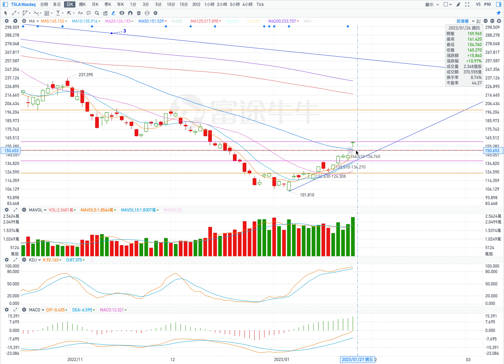TSLA 特斯拉 股票价格走势的分析 2023年01月27日（第350期）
當前的壓力位：
1. 161；
2. 177；
3. 198。

當前的支撐位：
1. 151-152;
2. 140;
3. 129。

1. 小幅上漲
開盤：高開盤或跳空高開盤。
最高價：到168
收盤價：164附近；
最低價：157。

2.兩個方向

強勢上漲（條件：高開盤或跳空高開盤，在盤中股價不低於161）
最高價：到175
收盤價：171附近；
最低價：161。

回檔向下（條件：低開盤，在盤中股價不高於160）
開盤：低開盤。
最高價：到160
收盤價：153附近；
最低價：150。

Current pressure level:
1. 161;
2. 177;
3. 198.

Current support locations:
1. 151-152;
2. 140;
3. 129.

1. Xiaoguang rose
Opening: high opening or gapping high opening.
Highest price: to 168
Closing price: around 164;
Lowest price: 157.

2. Two directions

Strong rise (terms: high opening or gapping high opening, the intraday stock price is not lower than 161)
Highest price: to 175
Closing price: around 171;
Lowest price: 161.

Pull back down (conditions: low opening, the stock price is not higher than 160 during the session)
Opening: low open.
Highest price: up to 160
Closing price: around 153;
Lowest price: 150.